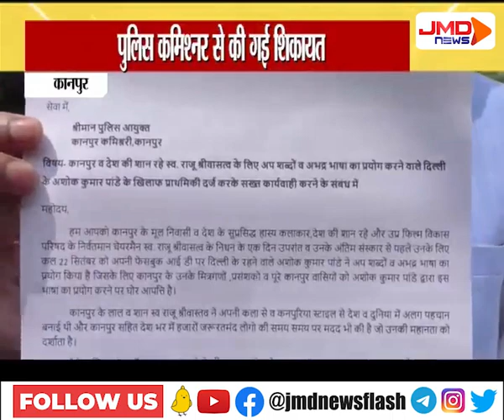दिवंगत कॉमेडियन पर किया गया अपमान जनक पोस्ट | कानपुर | JMDNewsFLASH | DEN 308